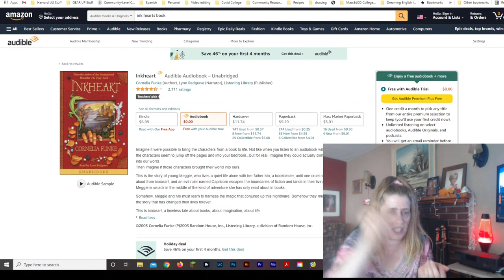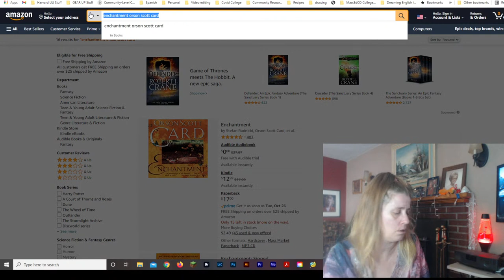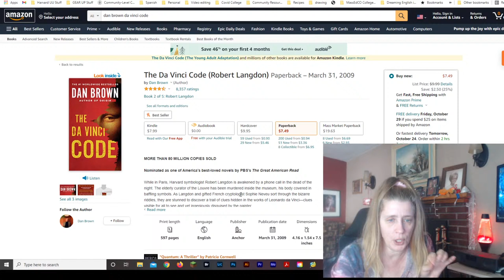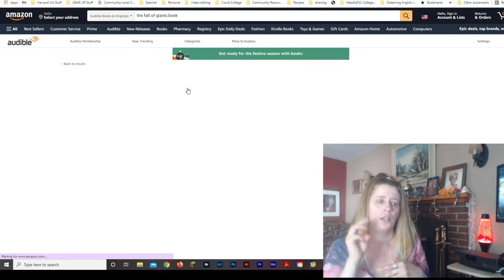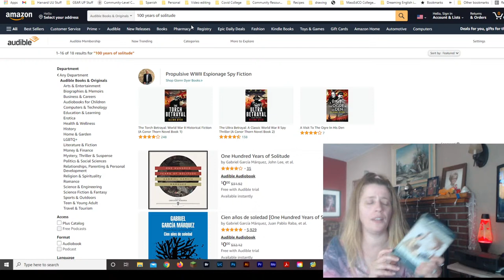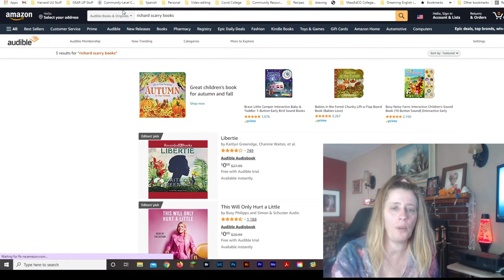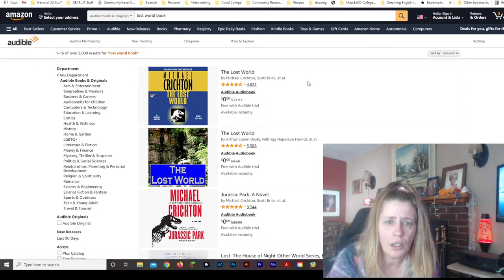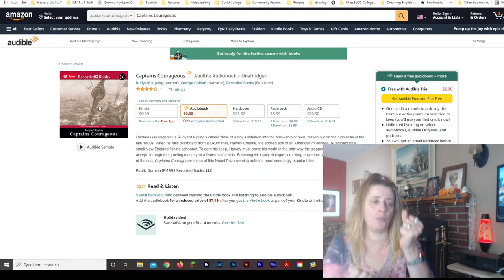English discussion - Favorite books ❤️ 📚 ❤️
In this live stream, I will share with you my favorite books, and would also love to learn from you, what your favorite books are, and why? Do you prefer hard copies, Kindle ebooks, Audiobooks? I will be reading your questions and comments from the live stream and hope to have a rich discussion, and write down some favorites for my book list.

Here at Dreaming English, our mission is to provide a Learning English channel is for everyone, all ages. Kat and I teach English in a fun, easy way, that is natural, using stories, games, and more. Please watch this short video and let us know what you think, and please share this with any English learners you may know.

Simply by listening to our fun stories, watching us play games, and learning about culture and history, your ear will get accustomed to real English, just as we have by watch Dreaming Spanish with Pablo. You will naturally learn correct pronunciation by listening to English in context, and you will develop a native-like intuition for grammar and vocabulary.

And it is true, even my father, who is more than 70 years old, understands Pablo’s videos, and he has never studied Spanish.

Thank you to Leominster.TV for teaching us how to edit

Produced by Kat and Rachelle